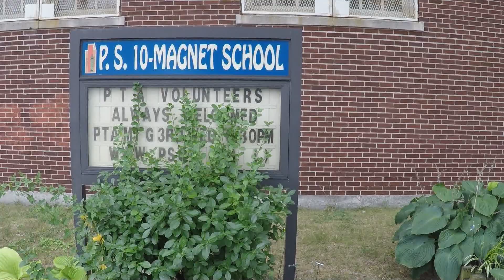Breaking News: Whoooa!!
Our Top Story: HOLD ON!

Facebook.com/RomAroundTown

Rom's book